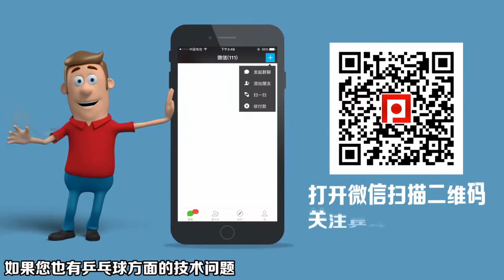《乒乓球慢动作教学视频》第320集：刘诗雯文佳反手拨球正反手弧圈球